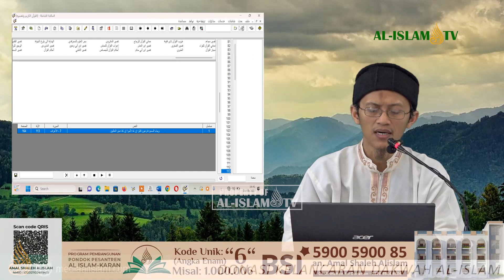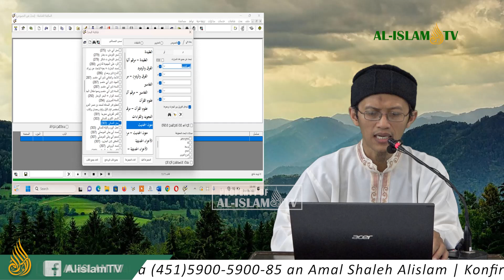KHATAMAN AL-QUR`AN UAZ - HAL. 0315 - QS. THAHA 52-64 PENGKOK 2023 06 16